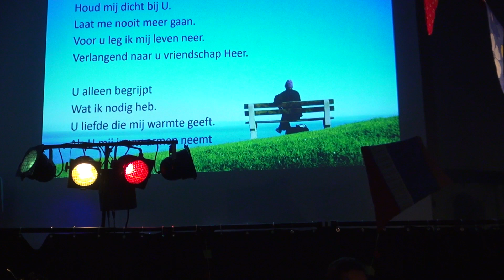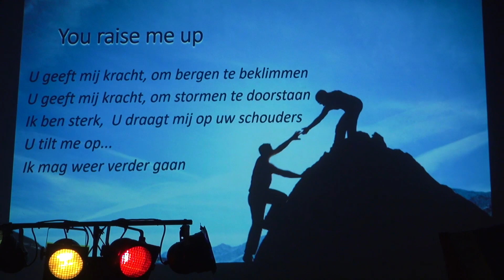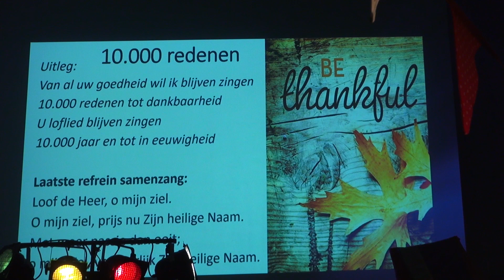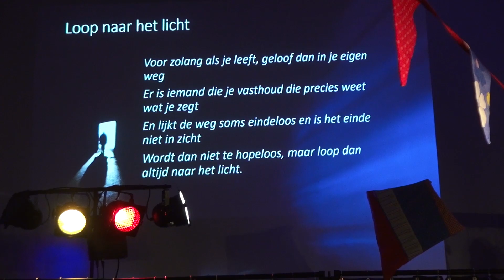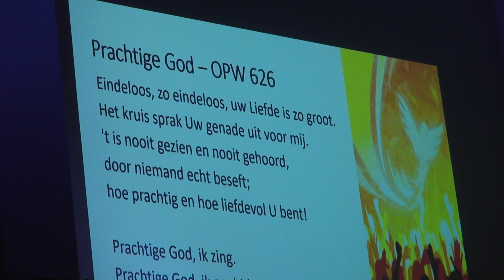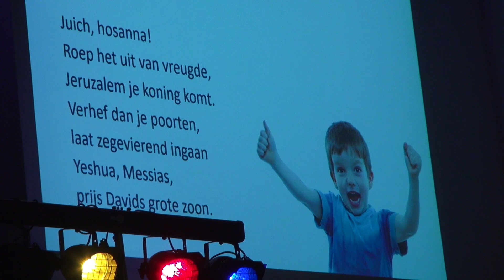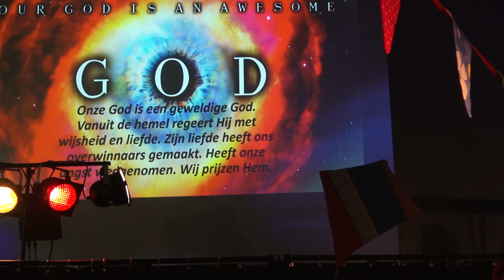Livingwater 2017 After summer praise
Een prachtig optreden van Livingwater in de gereformeerde kerk te Genemuiden. Met m.w.v. De gebroeders Bosman - Bente van der Steeg - Silvan Boon - Berjan Hulleman - liveband uit Zwolle. O.l.v. Jenneke Zweers